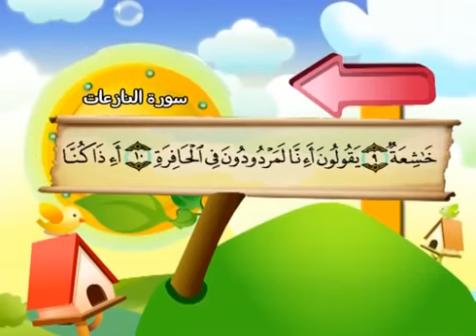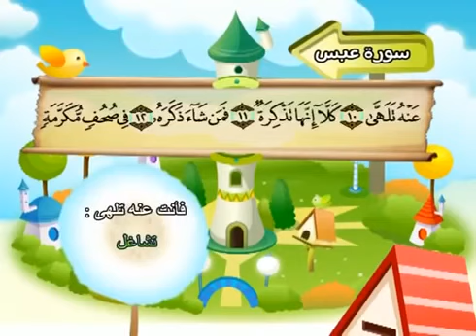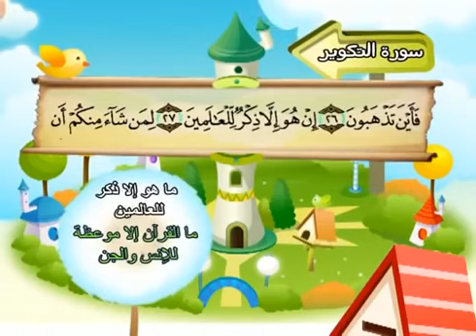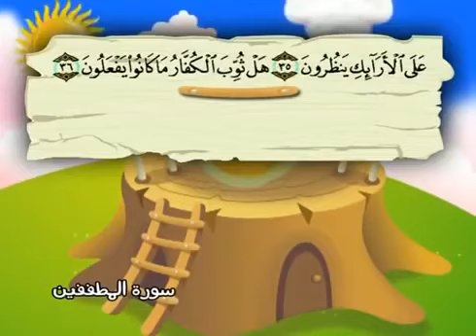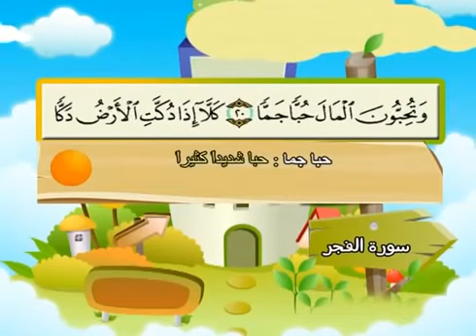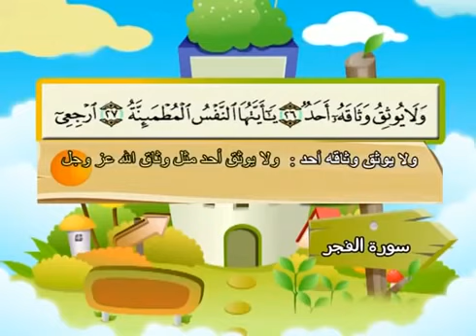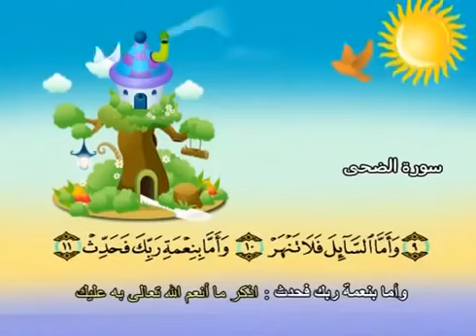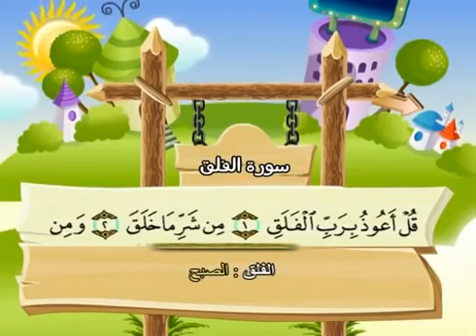Apprendre le coran avec Sheikh Minshawi et l'enfant de la Sourate Naba à An Nas (Juz 'amma complet)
Quran learning with Sheikh Mohamed Siddiq al Minshawi with child from  Surat Naba to Surat An Nas (Juz 'amma).

Apprendre le coran avec Sheikh Mouhamed Siddiq al Minshawi avec l'enfant de la Sourate Naba à la Sourate An Nas (Juz 'amma)